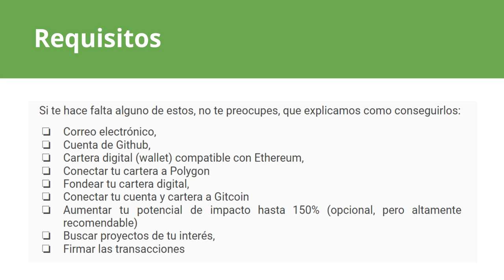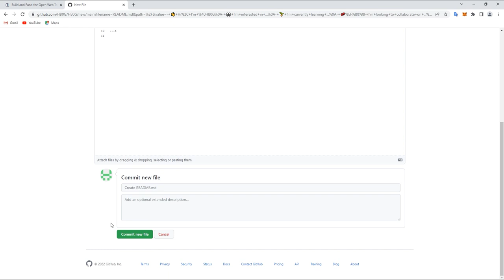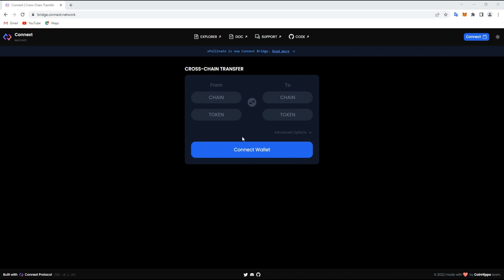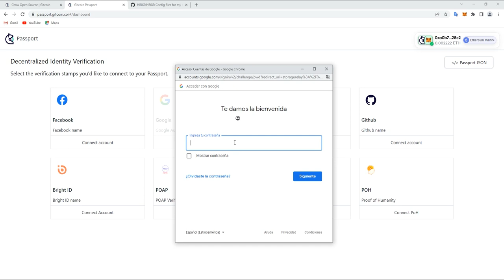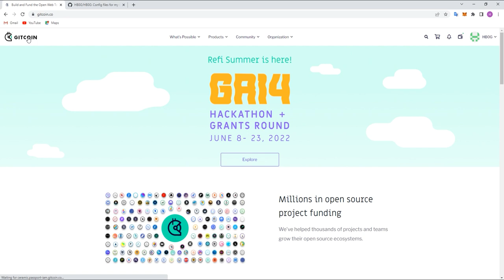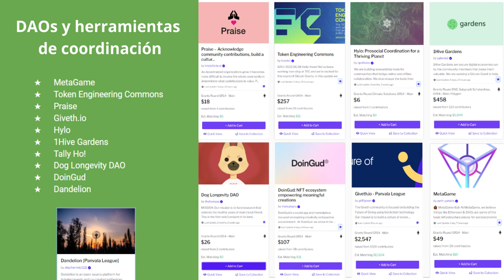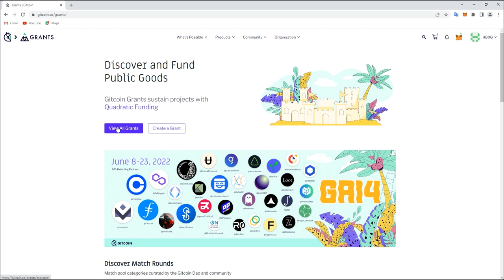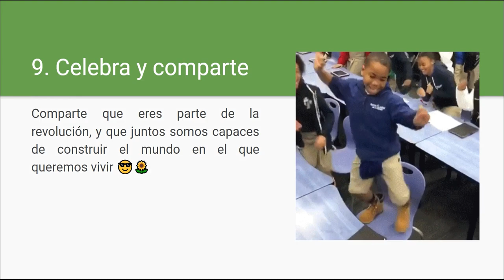DONAR por GITCOIN en menos de 15 min DESDE CERO!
Este video nos lleva paso a paso en cómo apoyar a que más proyectos de bienes públicos digitales, físicos, y cibernéticos se hagan realidad. Si haz recibido un airdrop, recibes una renta básica universal en cripto, o has tenido ganancias del ecosistema, por favor considera aportar devuelta, tu contribución hará la diferencia, ya que siguiendo los pasos descritos en el video, un dólar de donación puede convertirse hasta en 150$

Si está dentro de tus posibilidades donar, hazlo. Y si puedes apoyar a más de un proyecto a la vez, toda la comunidad te lo agradeceremos.

Agenda:
00:00 Intro y Requisitos
01:08 Abrir correo electrónico
01:19 Abrir cuenta en GitHub
02:21 Abrir una cartera digital (wallet)
02:43 Conectar a Polygon
03:22 Agregar fondos a tu cartera
04:35 Proof of Humanity
05:08 Migrar ETH a Polygon
05:52 Cambiar WETH (ETH envuelto en Polygon) por Matic
06:21 Conectar Github a Gitcoin y aumentar impacto
08:16 Lista de proyectos curados en Gitcoin
09:29 Proyectos regenerativos
09:52 DAOS y herramientas de coordinación
11:37 Educación y otros
12:58 Donar en Gitcoin
13:47 Celebrar y compartir

ProTip: si tienes la capacidad de donar usando Ethereum, te lo recomiendo al menos una vez, ya que te da la posibilidad de ser seleccionado para futuros airdrops por ser señalado como un individuo de valor para la sociedad (dentro de Ethereum).

Agradecimientos especiales a mis papás que pusieron sus wallets y correos para ejemplificar el proceso.
Gracias a Anna Kaic por la revisión del video y la ayuda con Premier :P

Nota final: Si están interesados en un video en cómo donar en Giveth o en cómo subir su proyecto por ahí, digan y lo hacemos.